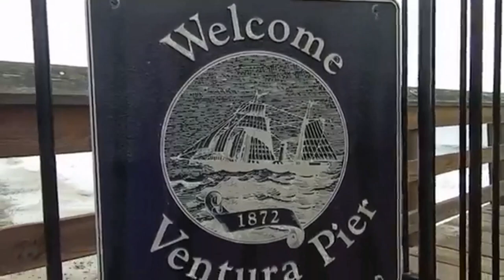Il Divo I'LL be There Urs Buhler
"I'll be there" a song from new Il Divo album  "For once  in my life. A celebration of motown.